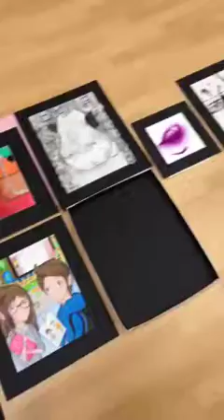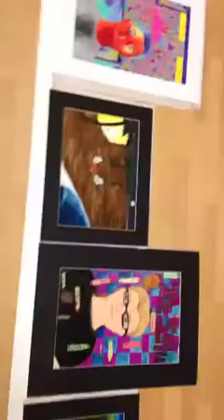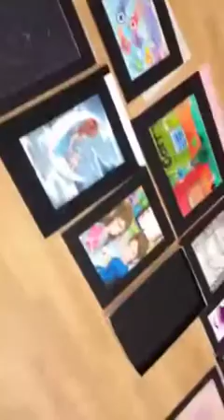Jr vase pieces